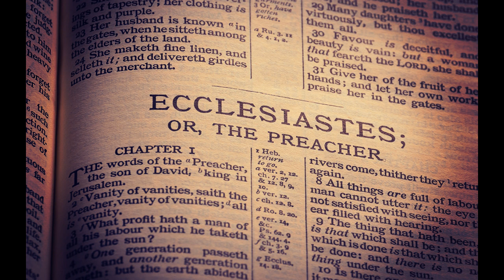Class #1 BOOK OF ECCLESIASTES (Audio Only) ~ David P. Brown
April 25, 2023 ~ Ladies' Bible Class ~ Spring Church of Christ